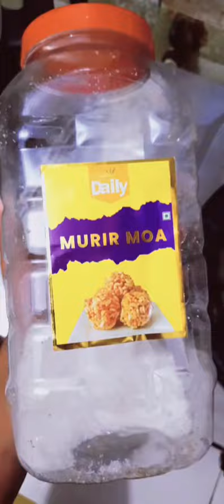গরিব ফয়জুদ্দিকে সাহায্য করুন#monomono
গরিব ফয়জুদ্দিকে সাহায্য করুন